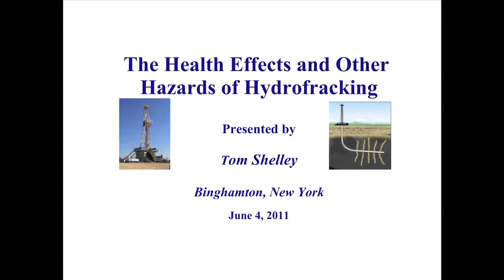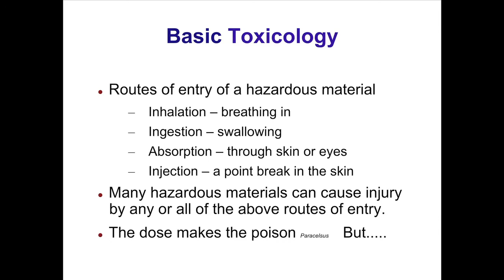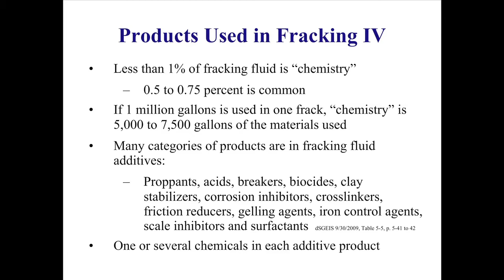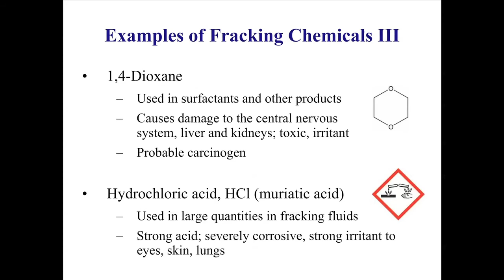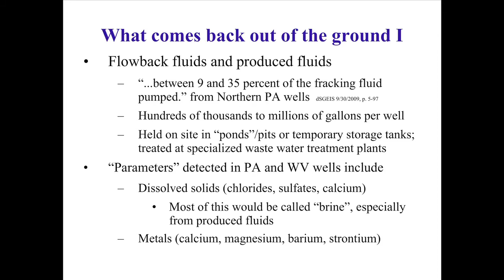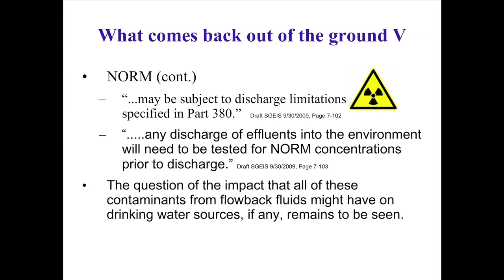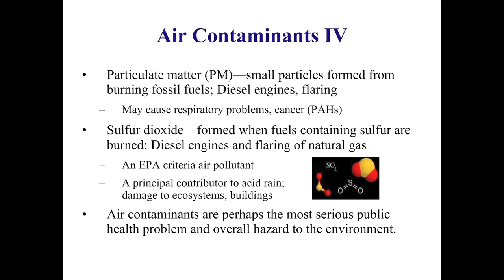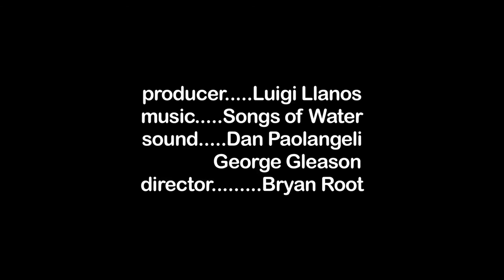CleanWaters Symposium PART8-Shelley.mov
The Finger Lakes CleanWaters Symposium - PART EIGHT: Dr. Walid S. Hammoud, general surgeon, President of the Broome County Medical Society, introduces Thomas Shelley, a chemical safety and hazardous materials specialist, who speaks about hydrofracking in the Marcellus Shale at the Symposium in Binghamton, NY, June 4th, 2011. This video is PART EIGHT in a series of 10 videos from the conference.

Thomas Shelley, chemical safety and hazardous materials specialist and chemist by profession, will follow Ron Bishop's presentation with a discussion of how the chemicals used at the drilling  site are handled, what chemicals come back out of the ground with the drilling waste fluids and the categories of different chemical mixtures. He will also talk about the established links between chemicals and health, and address some of the issues of radioactivity in the waste fluidMr. Shelley attended Bowling Green University (Ohio) majoring in geology and chemistry.  Much of Mr. Shelley's early working career was spent as a chemist doing analytical work in industrial labs. He also worked for two years as a research technician for a developmental molecular biologist at Cornell University.  Mr. Shelley worked at Cornell University Environmental Health and Safety for seventeen years.  He held the position of Chemical Hygiene Officer for 9 years.  Mr. Shelley is now retired and volunteers with several sustainability-related organizations in Ithaca and Tompkins County.

Below is an excerpt from the text portion of Thomas Shelley's powerpoint presentation:

The Health Effects and Other Hazards of Hydrofracking

Presented by

Tom Shelley

Binghamton, New York

Precautionary Principle
A little toxicology
Chemicals used in hydrofracking
Products
Individual ingredients
What comes back out of the ground
Air contaminants and spills
Next steps—what you can do
Precautionary Principle
The precautionary principle is a moral and political principle which states that if an action or policy might cause severe or irreversible harm to the public or to the environment, in the absence of a scientific consensus that harm would not ensue, the burden of proof falls on those who would advocate taking the action.
Prove scientifically that what you are doing is not harmful
Law in the EU
Recuerda, Miguel A. (2006) Risk and Reason in the European Union Law, 5 European Food and Feed Law Review
Basic Toxicology
Routes of entry of a hazardous material
Inhalation -- breathing in
Ingestion -- swallowing
Absorption -- through skin or eyes
Injection -- a point break in the skin
Many hazardous materials can cause injury by any or all of the above routes of entry.
The dose makes the poison Paracelsus But.
Effects on living systems I
Respiratory system
Most likely effected
Irritation, headache, pulmonary edema, asthma, systemic poisoning, degenerative diseases
Gastrointestinal tract
Contaminated water
Low level effects
Systemic effects involving many organs
Degenerative conditions
Effects on living systems II

Eyes and Skin
Irritation, drying out, defatting, inflammation, burns

       ACUTE TOXICITY              CHRONIC TOXICITY
  Single short exposure                   Repeated exposure
  Effects usually appear quickly     Effects usually delayed
  Effects often reversible                Usually irreversible

Effects on living systems III
Factors influencing susceptibility to the effects of hazardous materials and agents
Age
Nutritional habits
Physical condition
Medical condition
Drinking and smoking
Sensitization
Pregnancy

Products Used in Fracking I
NY State dSGEIS lists 207 products; 48 have only a partial disclosure of ingredients
TEDX lists 944 products used in fracking fluids nationally (5/10)
Only a few products are used in any one fracking operation
Products Used in Fracking II
Products Used in Fracking III
The name rarely, if ever, says it all:
Alpha 125
BA-40L
Clay Master 5C
Ferrotrol 300L
OptiKleen-WF
PLURADYNE TDA 6
Scalecheck SPC-2
WFR-C